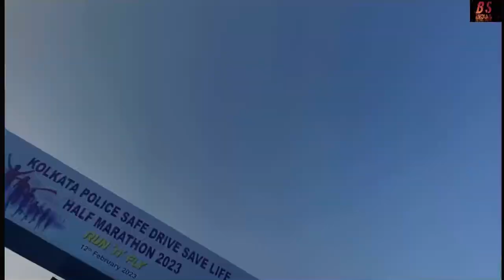Kolkata police save Drive, safe life marathon || 21k marathon || marathon Vlog ￼